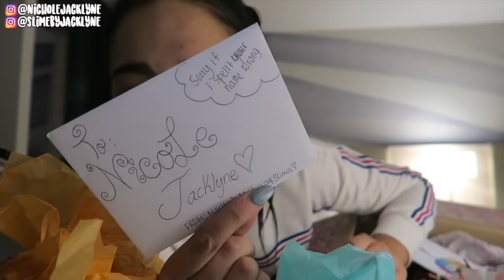$5000 SLIME BASH HAUL SLIME REVIEW + SLIME BASH 2018 VLOG!!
Uber Code: nicholej292ue

Lyft Code: NICHOLE27981

♥ Twitter➜ @nicholejacklyne
♥ Instagram➜ @nicholejacklyne
♥Instagram Slime Account: ➜@slimebyjacklyne
♥ Snapchat➜ nicholesloan
♥ Musical.ly➜ @nicholejacklyne